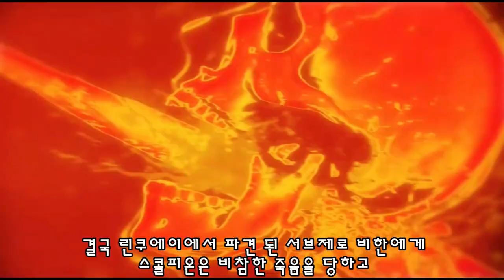[모탈컴뱃] 스콜피온 이야기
서브제로 라이벌 스콜피온 게임 스토리 리뷰